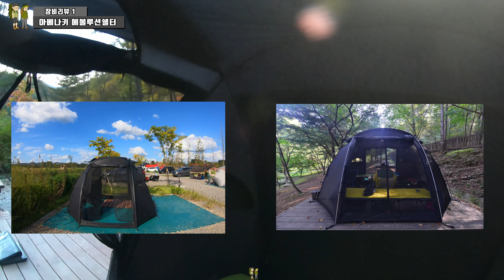[캠핑장비소개] 사계절쉘터 대박예감 아베나키 에볼루션쉘터 리뷰 여름쉘터 동계쉘터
첫번째 장비리뷰입니다. 휴양림을 자주가서 휴양림데크에 올릴만한
직립가능한쉘터가 필요했는데 마침 아베나키사에서 에볼루션쉘터를 발매해서 구입 사용해본 리뷰입니다.

제 캠핑스타일에 안성맞춤인 쉘터라 여러분에게 추천합니다.